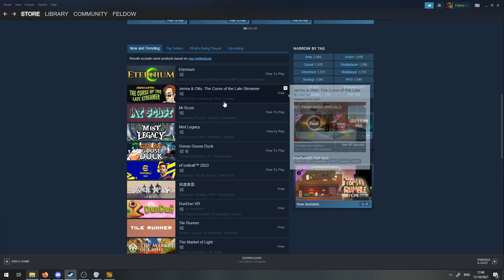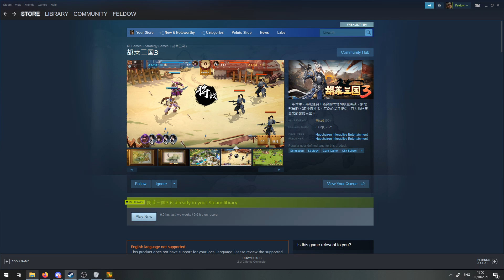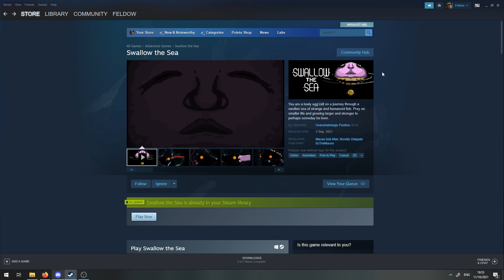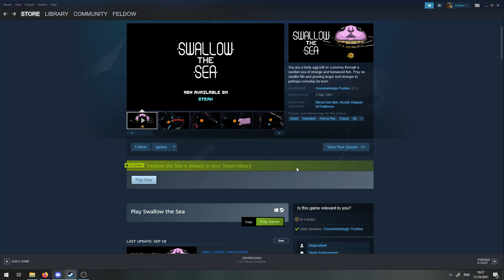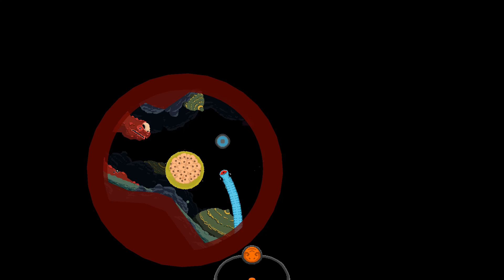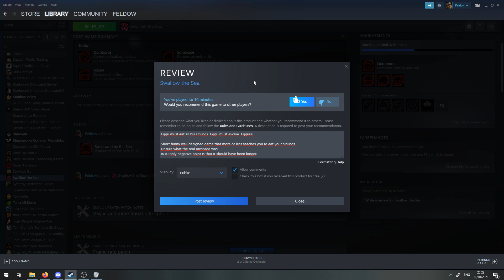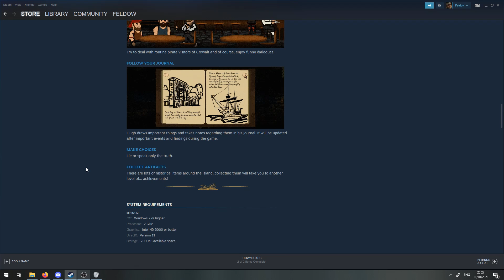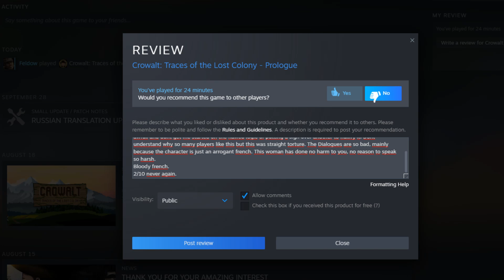Hu Lai 3 Kingdom 3, Swallow the Sea, Crowalt - Three Games, Much Pain #1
HELLO THERE, welcome to a new format in which Goat and Feldow alternately give each other 3 free to play Steam titles to try out. No dodging and no surrender. The games have to be played till a purpose is recognizable or as in this episode a purpose is found.

Game 1: 胡莱三国3 0:30
Game 2: Swallow the Sea 9:31
Game 3: Crowalt: Traces of the Lost Colony - Prologue 23:35